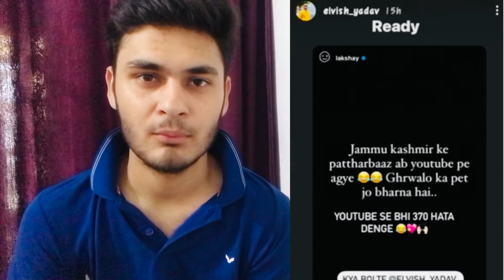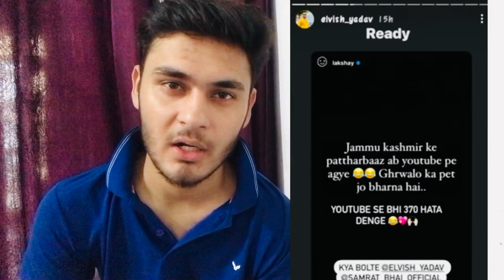J&k wale hum patharbazz nhi Hai 🤬🤬🤬|Dogras reply to @Elvish Yadav @Lakshay Choudhary @Aamir@uk07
Music…